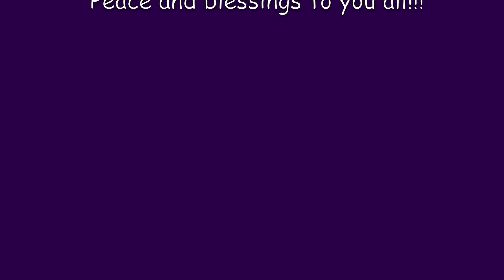Crystal Smith singing High Praise - We Must Be Saved Revival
Give God the HIGHEST PRAISE for ALL He has done, is doing, and will do!!!
God inhabits the praises of His people! Psalm 22:3

❤️❤️❤️❤️❤️. S U B S C R I B E  please- It won't cost a dime😁